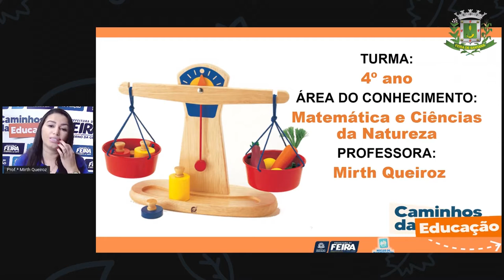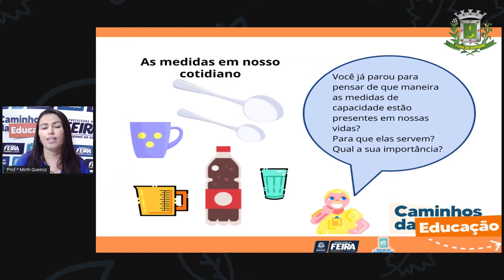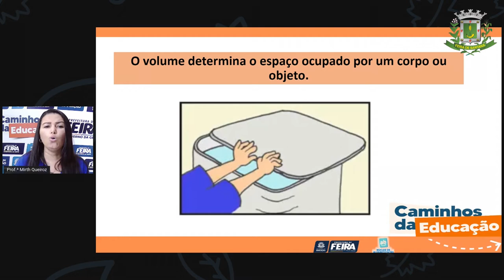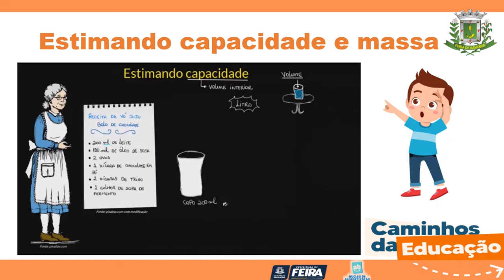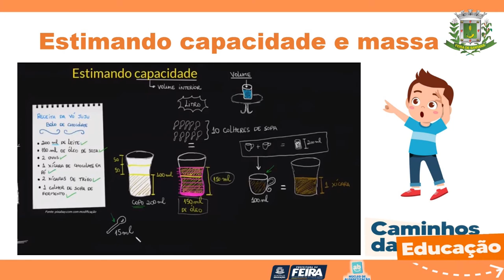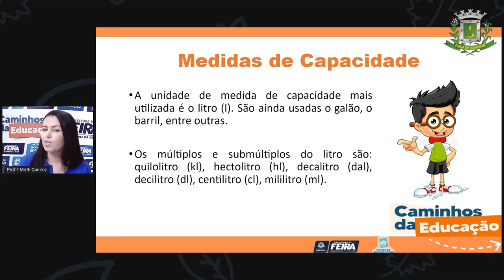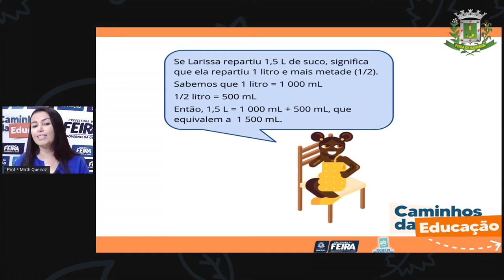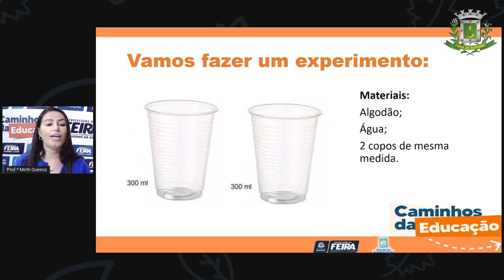4ºANO AULA 82 Matemática e C da Natureza Explorando diferentes medidas Profª MIRTH